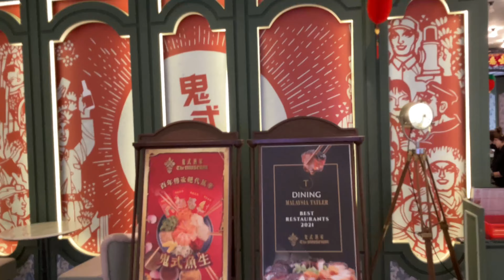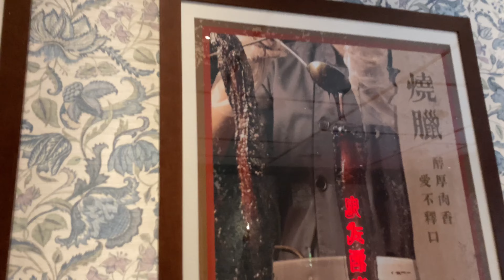Lunch at The Museum - Starling Mall , Damansara Utama, PJ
Starling Mall is located at the heart of Damansara Utama, PJ. There are many popular restaurants for food lover. Restaurant The Museum is located at the Starling Mall. The signature dishes are the Towing Char Siew and the wild Paku with crispy shrimp. The best l have tasted and the price are affordable.